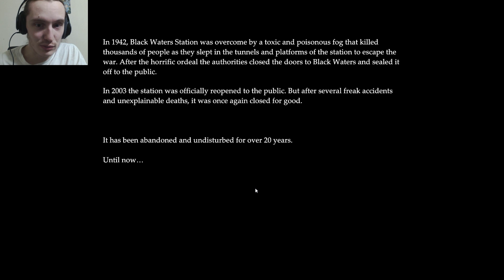Golgotha Full Game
In this video, I will be entering into the world of Golgotha. We find are selves in a abandon train station. Finding out what happened, while also finding a way to escape. I hope you all enjoy, I love you all. Thank you for all the support. Stay Safe.

     Link to Video:    • Cinematic Suspens...